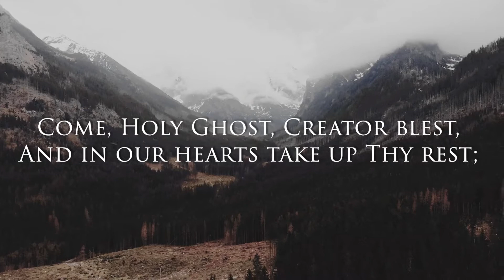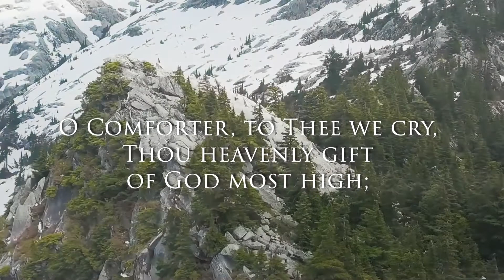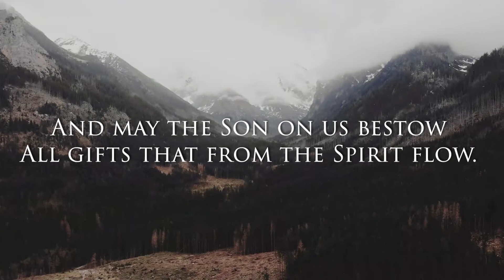Veni, Creátor Spiritus (Lyric Video)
This composition is in the Public Domain.

Text: RABANUS MAURUS, 776-856; Translated by EDWARD CASWALL
Tune: VENI CREATOR SPIRITUS Latin chant 9th century

Our choral arrangement of this piece can be found in our Easter, Ascension, and Pentecost choral collection, "Glory to the Risen King", which be found

God’s blessings,
--ILP